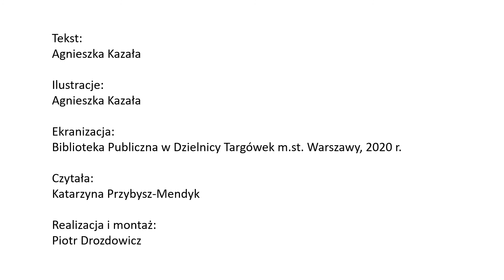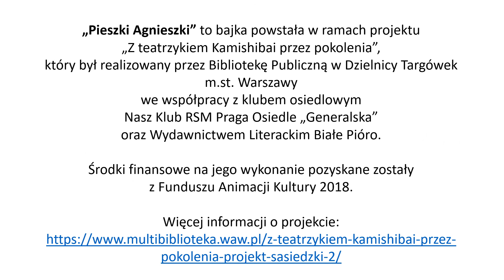„Pieszki Agnieszki” cz. 2 – Bajki w teatrzyku Kamishibai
Zapraszamy na bajkę pt. „Pieszki Agnieszki”. Bajka ta powstała w ramach projektu „Z teatrzykiem Kamishibai przez pokolenia”, który był realizowany przez Bibliotekę Publiczną w Dzielnicy Targówek m.st. Warszawy we współpracy z klubem osiedlowym Nasz Klub RSM Praga Osiedle „Generalska” oraz Wydawnictwem Literackim Białe Pióro, z Funduszu Animacji Kultury 2018.